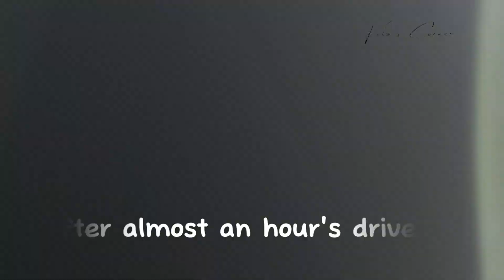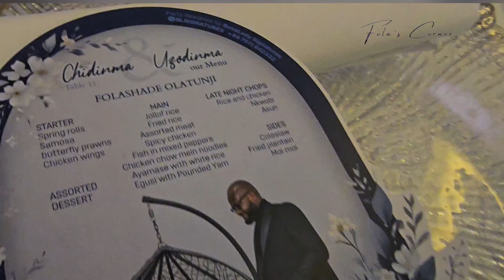VIP PASS TO UZOCHI24💍 | INTIMATE IGBO WEDDING😍 | NIGERIAN WEDDING IN THE UK | BEST WEDDING VIDEO!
Most beautiful wedding video ever!

Mix of class, culture, glamour, fun, family, friendship and fun ❤️

All vendors are on their A game🔥

Watch and enjoy, don't forget to subscribeeeee😊

P.S. I have no right to all the music used in the video🙌 @OfficialTimiDakolo @mercy_chinwo